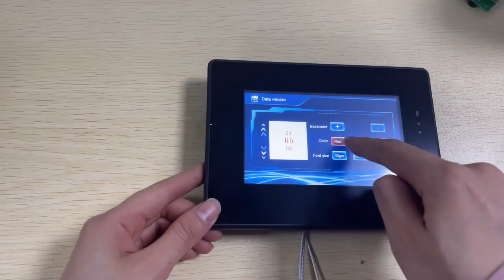Model Show: 5Inch HMI LCD Display, With Shell, RS232/RS485, DMG80480T050-A5W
DMG80480T050-A5W is a 5Inch Industrial TFT LCD Touch Screen, 800*480 Pixel, IPS View Angle, With Conformal Coating, Protection with IP65. Speaker, RTC available, DGUS system. Can be connected to Arduino, stm32, Mega 2560, PLC etc. Support Modbus protocol.

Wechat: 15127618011